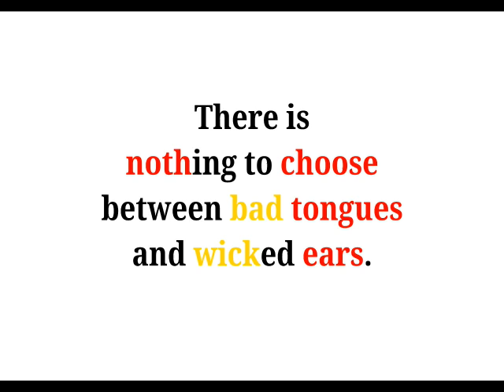Cool Phrases - There is nothing to choose between bad tongues and wicked ears.